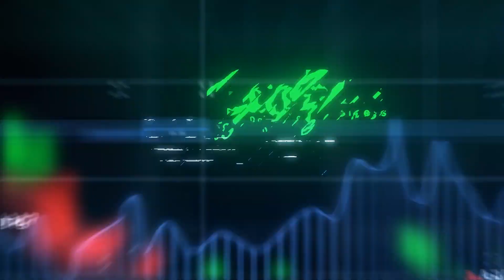DAGING BABI DELIVERY SERVICE